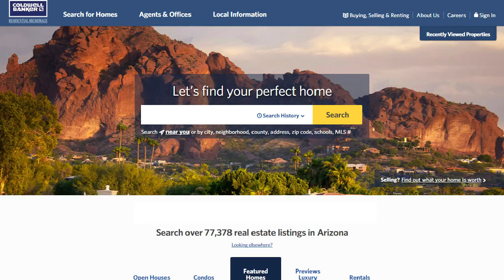Oro Valley Market Video February 2017